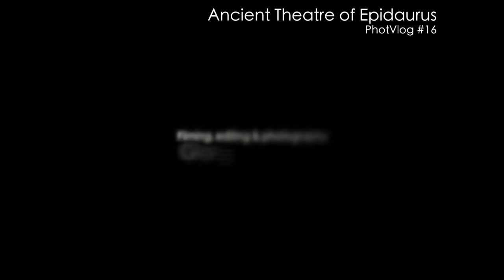Ancient Theatre of Epidaurus - PhotoVlog #17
The Ancient Theatre of Epidaurus is a theatre in the Greek city of Epidaurus, dedicated to the ancient Greek God of medicine, Asclepius. It is considered to be the most perfect ancient theatre with regard to acoustics and aesthetics.

Equipment used:
Camera body: Canon EOS 750D
Lenses: Canon EF-S 18-55mm f/5-5.6 IS STM